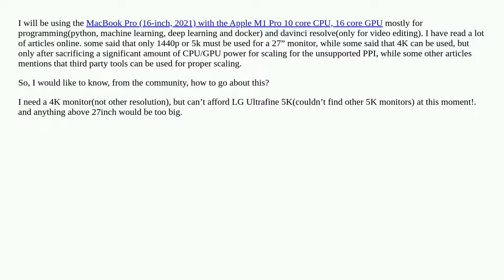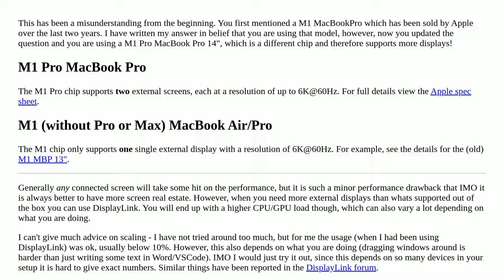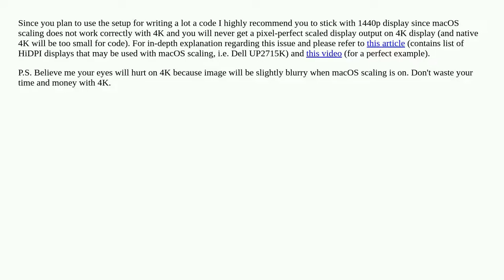MacBook Pro (16-inch, 2021) and dual 27inch 4k monitor setup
A special thanks goes out to the community